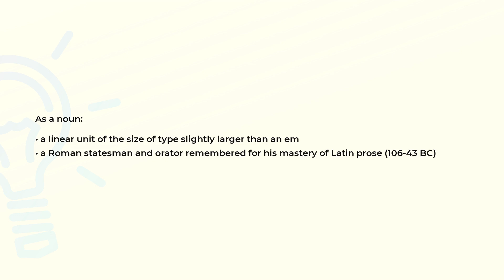What is the meaning of the word CICERO?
Definition and spelling of the word CICERO.

(00:00) Intro
(00:07) As a noun
(00:23) Spelling

As a noun (00:07):
• a linear unit of the size of type slightly larger than an em
• a Roman statesman and orator remembered for his mastery of Latin prose (106-43 BC)